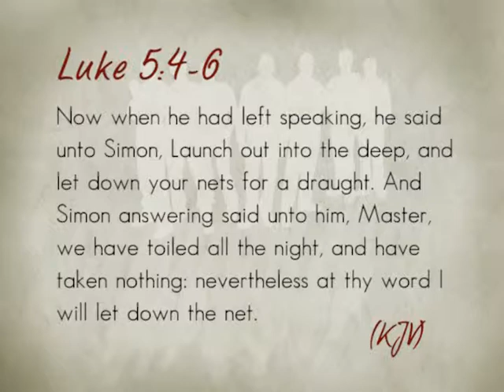Men Of Integrity #196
Bishop Darryl Shaw, Apostle J Edward Fisher. "You Can't Try God, You Must Trust God" Luke 4:5